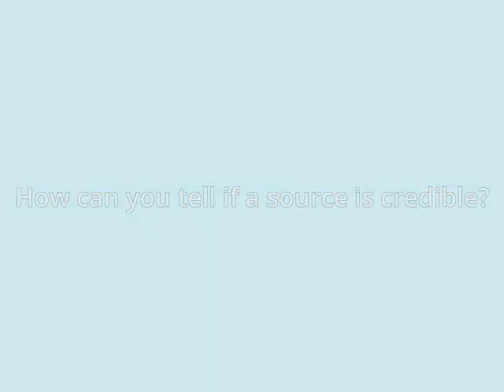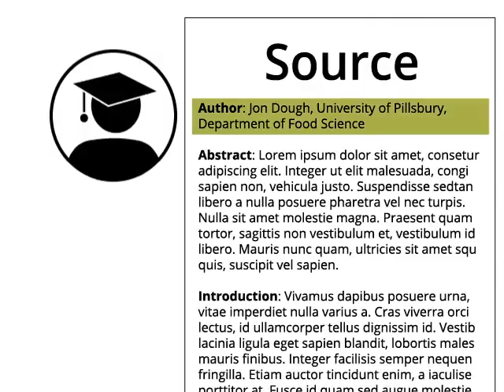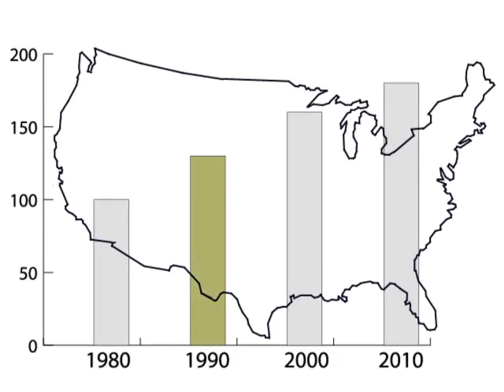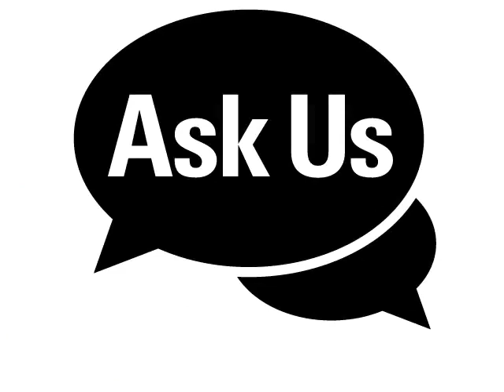Evaluating Sources for Credibility